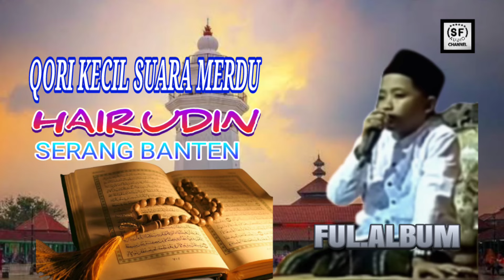HAERUDIN QORI KECIL SUARA MERDU FUL.ALBUM. (BAROS )SERANG BNATEN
pembacaan.allquraan oleh QORI kecil hairuddin.baros..ful album..